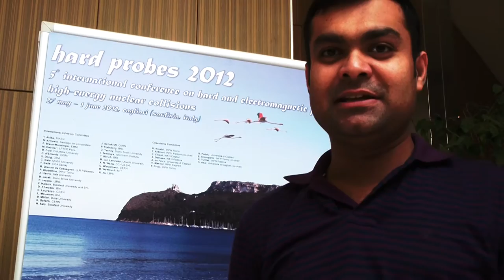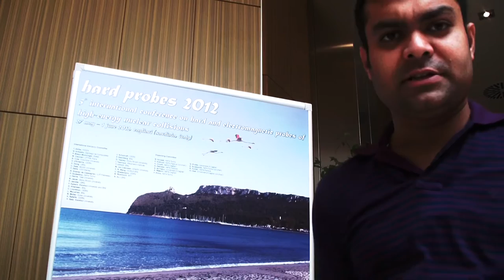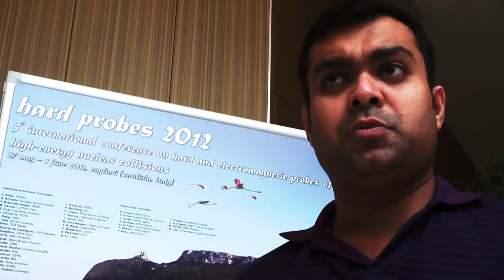Sabyasachi Siddhanta Cagliari Hard Probes 2012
Sabyasachi gudda Siddhanta (Dipartimento di Fisica dell'Università di Cagliari) racconta la sua esperienza